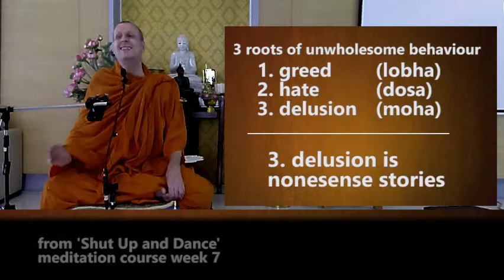Stories Rule Humans - meditation is disentangling from stories!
Outtake from Meditation Course final week, with Pandit Bhikkhu, March 2017.
The classic Buddhist teaching of distraction is called 'the roots of unwholesome behaviour', and the third on this list is 'Delusion' (not the same as Avicca 'ignorance')